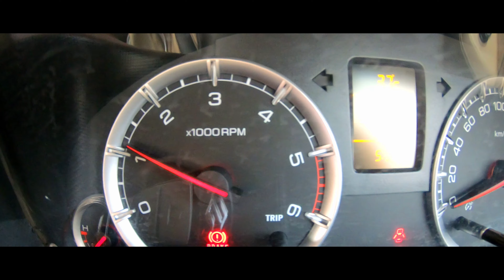FLYING DRONE IN INDIAN VILLAGE DURING LOCKDOWN | TELUGU MOTO VLOGS | JUSTIN SHAREEF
Flying My Drone During Lockdown period..

How do you feel,Tell me in Comments.

Share it like a Fire !